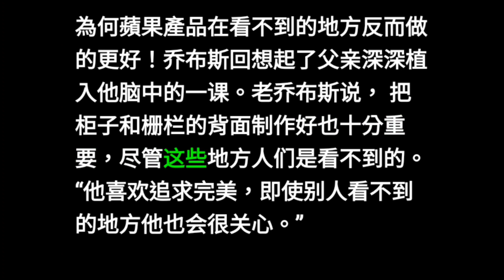為何蘋果產品如此受人尊敬